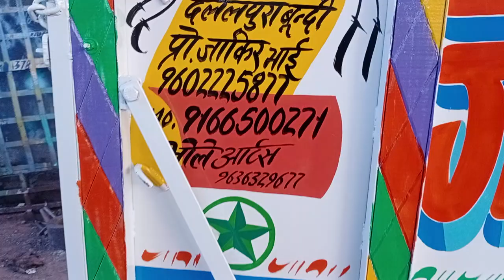महिंद्रा बोलेरो 1.3 आलिया बॉडी मेकर कांटेक्ट नंबर 96 0222 5877 91665 00271 बूंदी पिकअप बॉडी राजस्थान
aaliya हमारे यहां पिकअप महिंद्रा बोलेरो 1.3 7 मैक्सी ट्रक मैक्सिमो सुप्रो टाटा एस के सभी लोडिंग वाहनों की बोडिया बनाई जाती है अशोक अशोक लीलैंड दोस्त टाटा एस लोडिंग गाड़ियों की गारंटीड बढ़िया बनाई जाती है आलिया बॉडी में घर पर तो तुरंत कांटेक्ट कीजिए चीन में जीरो 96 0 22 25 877 पर और 18 में 48 271 वे तुरंत कांटेक्ट कीजिए नंबर पर